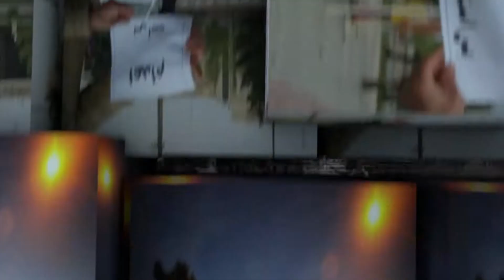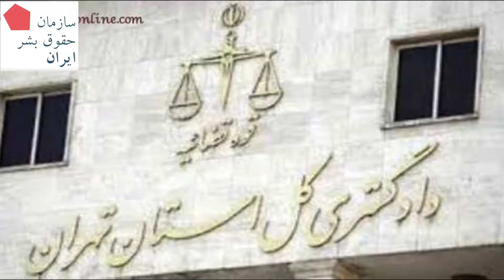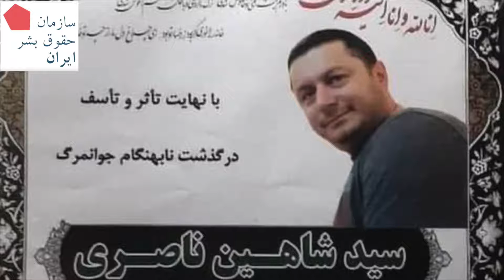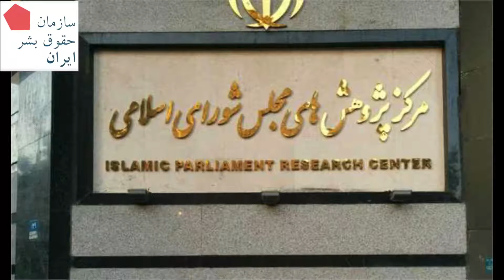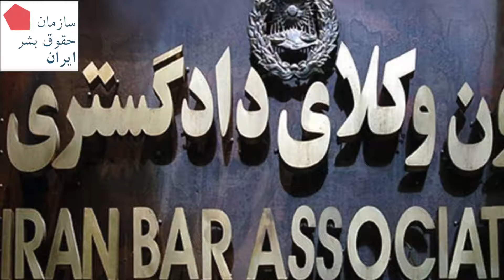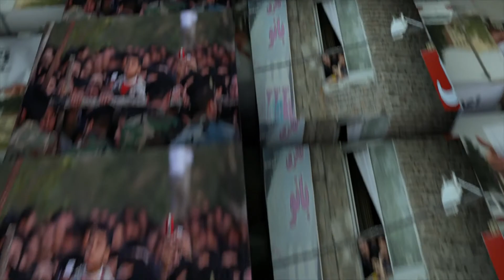اعدام بس است - برنامه ۱۱۲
در این برنامه:
اعدام آرمان عبدالعالی به تعویق افتاد
مرگ مشکوک شاهین ناصری در زندان
تریبونال مردمی آبان در ماه نوامبر در لندن لرگزار خواهد شد
روزجهانی مبارزه با مجازات مرگ: اعدام و زنان
توماج صالحی نیز به اعدام نه می‌گوید